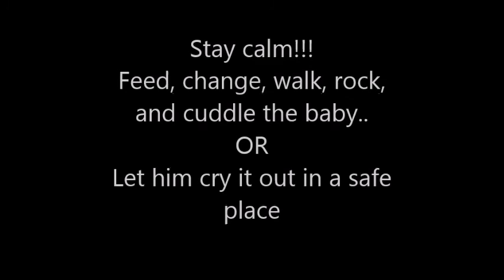Shaken Baby Syndrome Video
Facts about Shaken Baby Syndrome to raise awareness.
by Georgiana Nielsen, EDUC 204, Professor Cheng-Yuan Lee

**Please note: the babies in this video were not harmed by SBS. The photos are borrowed for project purposes. The babies with the wires and tubes, may or may not have suffered SBS. The photos are borrowed to make a point. Also, the music is not mine. It too, was borrowed off online.**